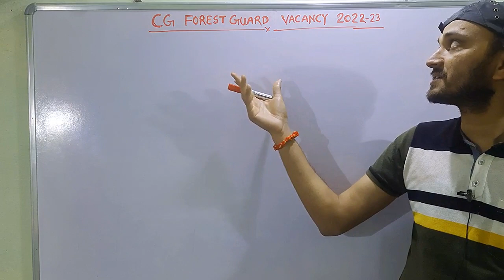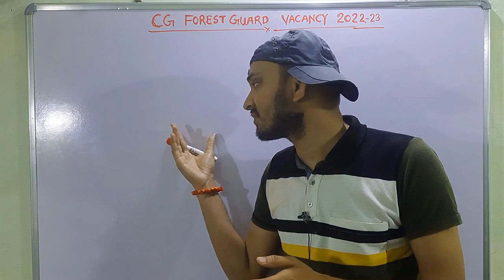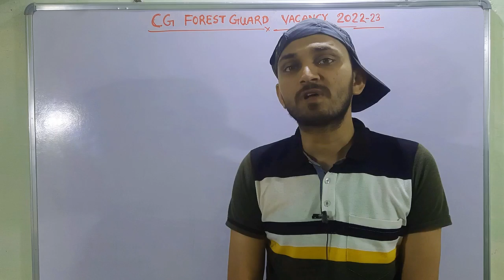CG VAN RAKSHAK EXAM DATE | FOREST GUARD PHYSICAL DATE 2022 |PHYSICAL KAB HOGA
CG VAN RAKSHAK BHARTI 2022 | FOREST GUARD VACANCY 2022 | छत्तीसगढ़ वन रक्षक भर्ती 2021 | CG FOREST GUARD SYLLABUS | CG VAN RAKSHAK BHARTI SYLLABUS 2022|छत्तीसगढ़ वन रक्षक PREPRATION STRATEGY

Forest Guard Vacancy 2022 ।। Forest Guard Requirement 2022 ।। Forest Guard Apply Online 2022 forest guard vacancy 2022 notification, van vibhag bharti 2022, 10 pass jobs 2022 forest, forest job vacancy 2022, hp forest guard recruitment 2022, forest guard recruitment 2022, forest department vacancy 2022, forest guard vacancy 2022 last date, forest guard and ranger recruitment 2022, forest guard vacancy online application, delhi forest guard recruitment 2022, forest department jobs 2022, forest bhrti, वन विभाग भर्ती, new vacancy 2022, govt jobs, sarkari Naukri, govtjob portals, jobs, forest guard, vanpal, vanrakshak, वनरक्षक, वनपाल

Forestguardvacancy2022 forestguard2022 defencestudychannel Forest Guard Vacancy 2022 ।। Forest Guard Requirement 2022 ।। Forest Guard Apply Online 2022